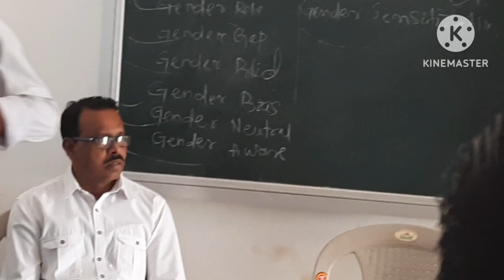Barnali Training Programme Munduribeda Pallahara Angul || ବର୍ଣ୍ଣାଳୀ ତାଲିମ କାର୍ଯ୍ୟକ୍ରମ ମୁଣ୍ଡୁରୀବେଡ଼ା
Barnali Training Programme Munduribeda Pallahara Angul.
Block level Barnali training, Pallahara.
Teachers training program .
Training of teachers for Barnali program.
KSahoo Education
kshetraguruji